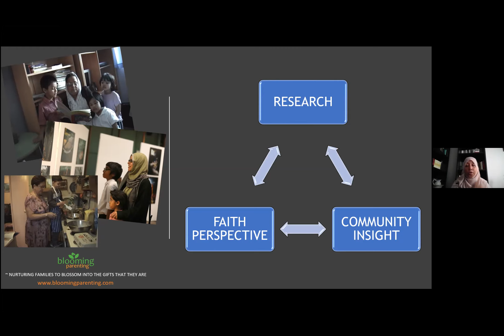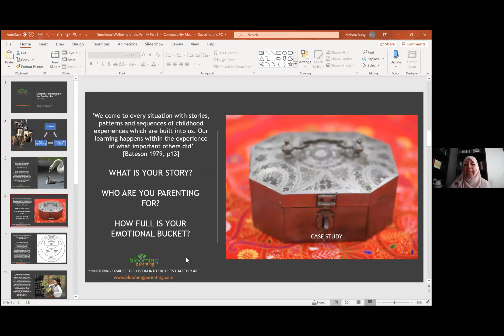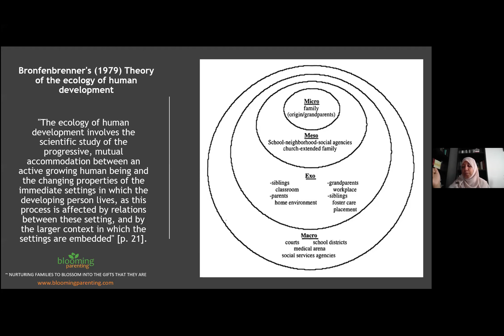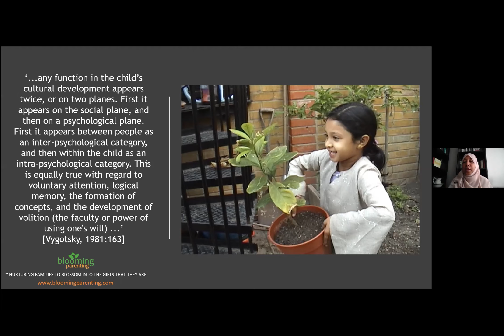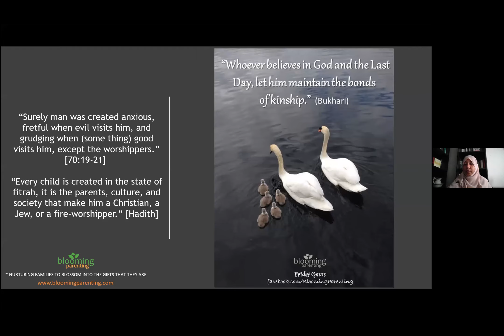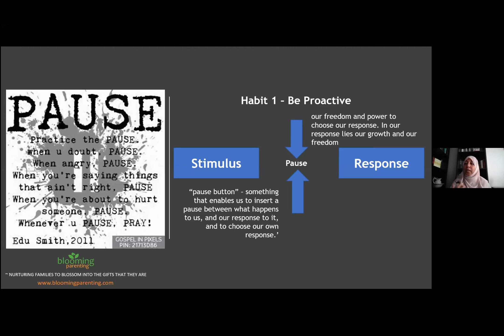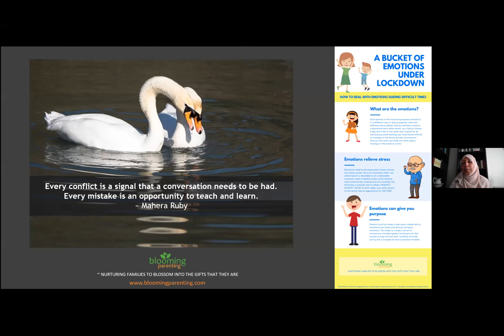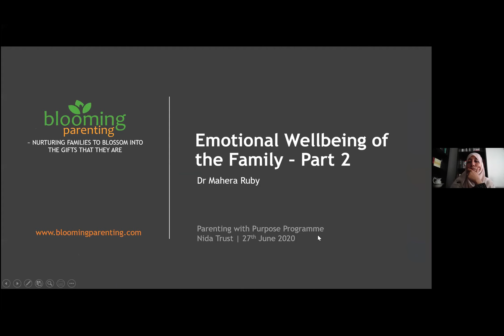Emotional Wellbeing of the Family- Part 2 (Dr Mahera Ruby)